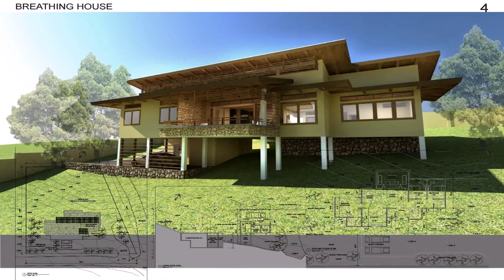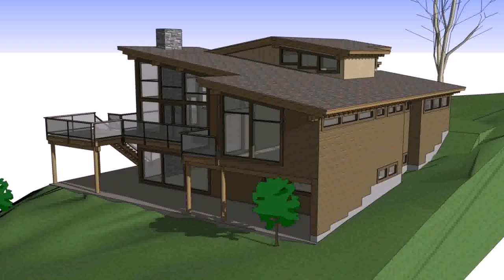Buy Car NY 5% DP